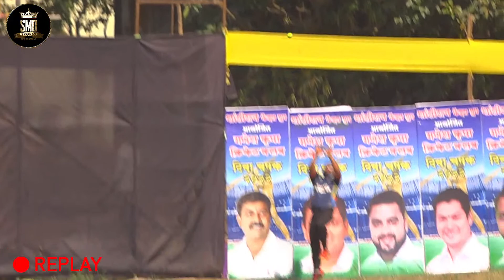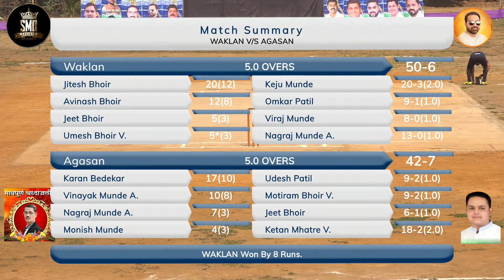WAKLAN vs AGASAN, DIVA CHASHAK 2022